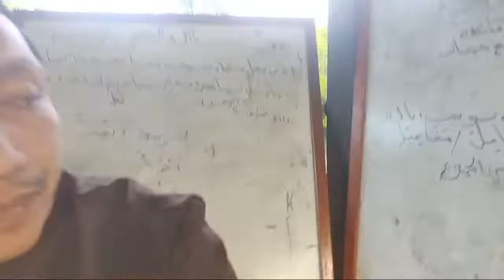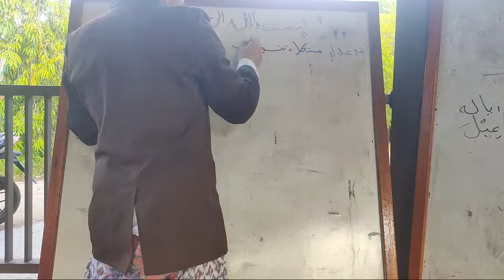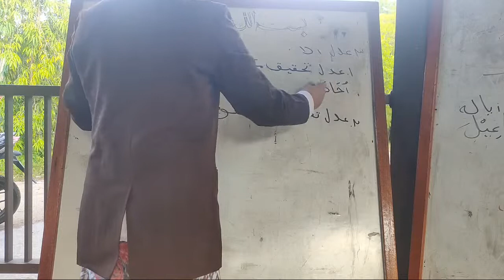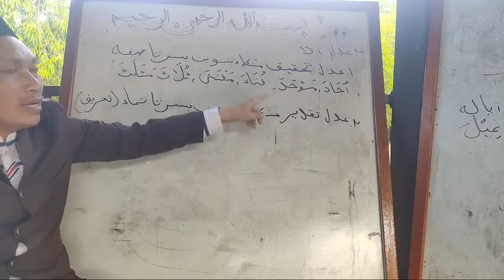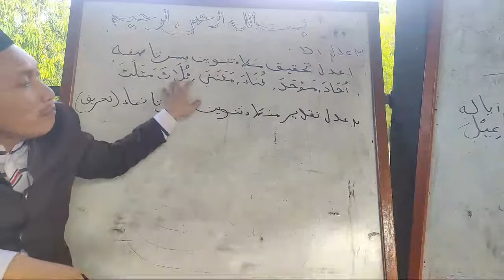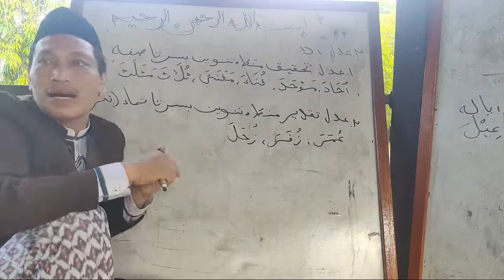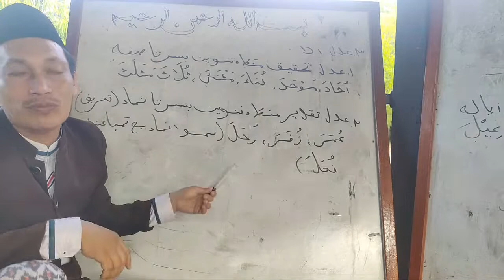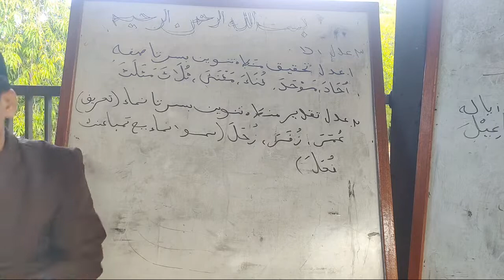Rps 29 Mitammimah Isim Yg Tidak Bertanwin